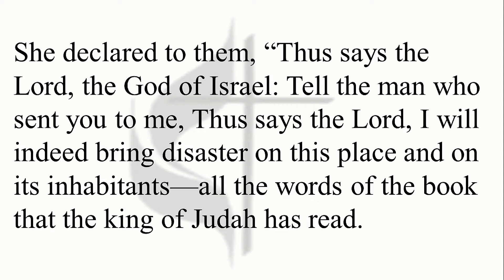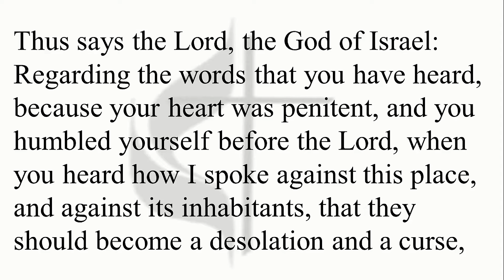November 7, 2021 - Everyday Saints